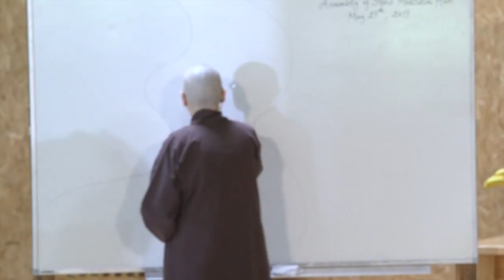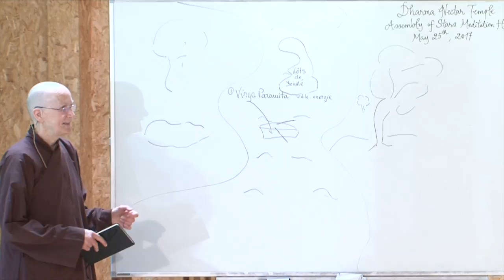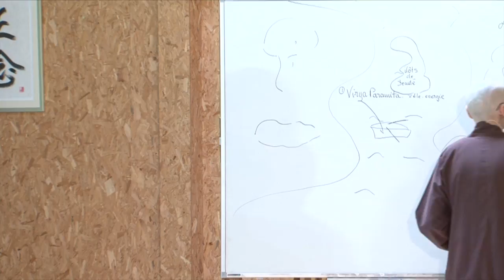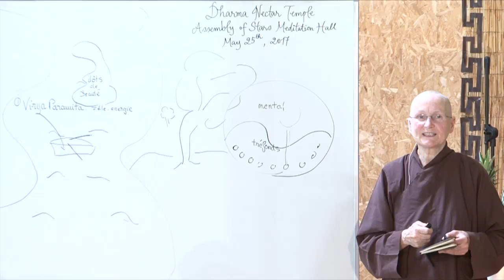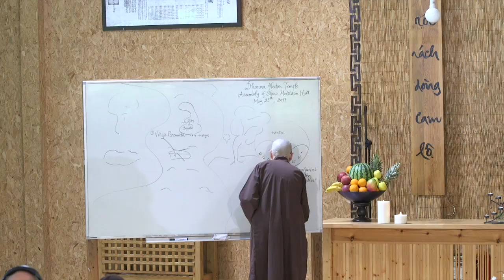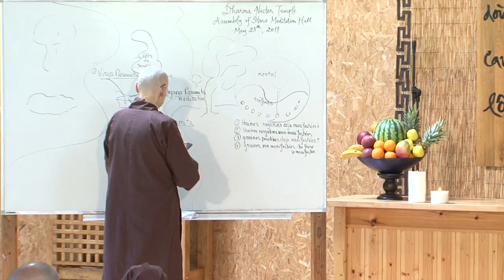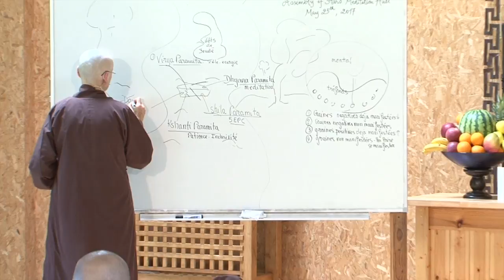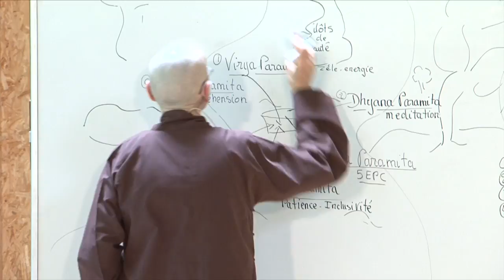Sr Đào Nghiêm: Six Paramita (En Français) | 2017 05 25